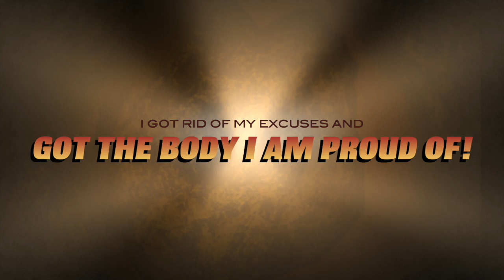Vika Hall’s transformation a mother of 2 gets her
This video is about Vika Hall’s transformation and getting into pre-pregnancy shape after heaving her 2 nd baby using Beachbody programs